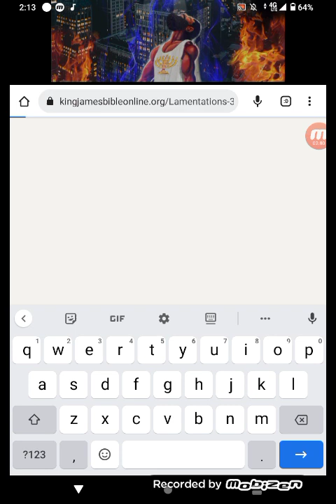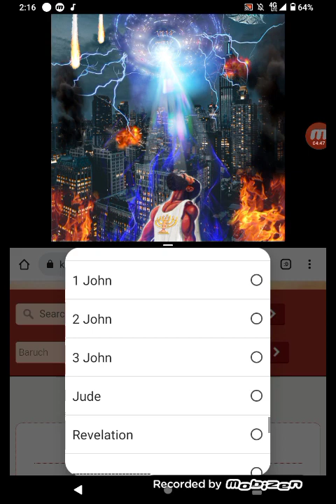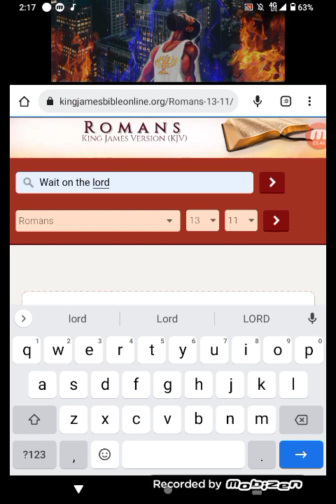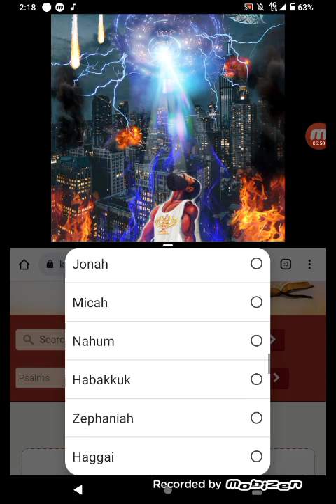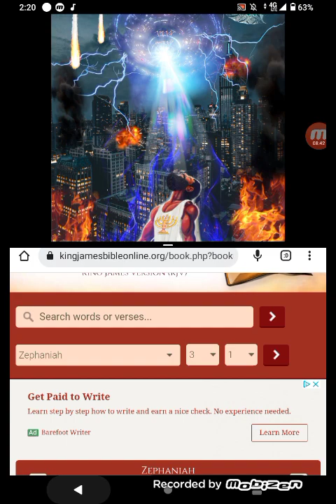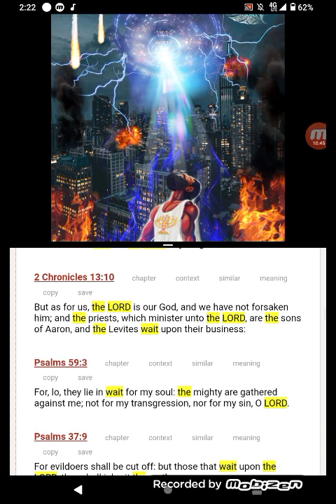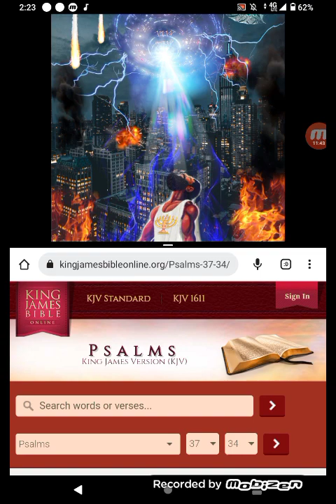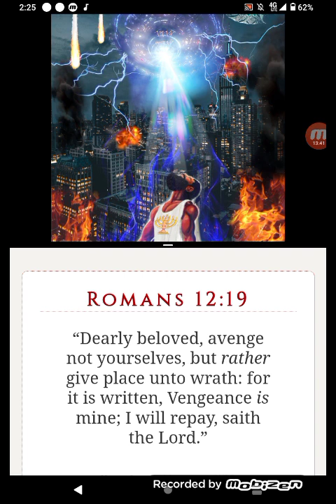PATIENTLY WAITING ON YAHAWAH BAHASHAM YAHAWASHI!!!!